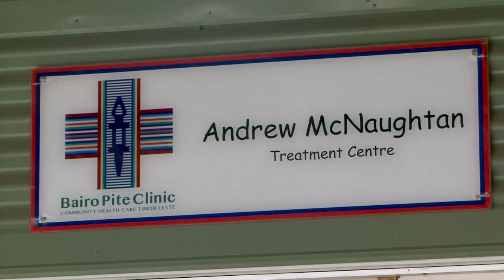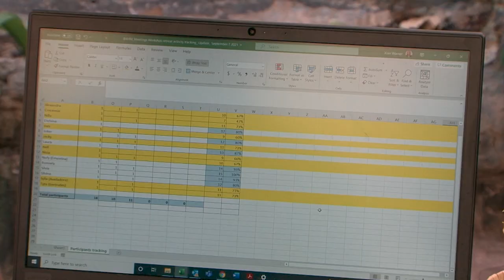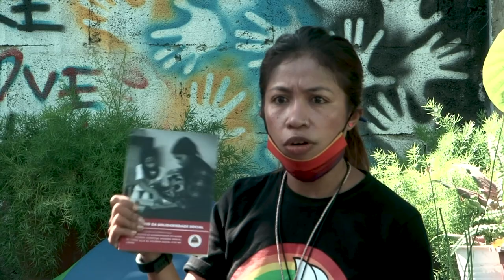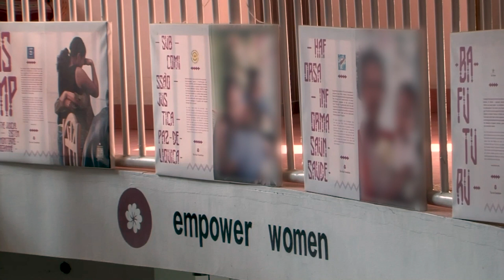Sidalia is ensuring Timor’s sisterhood can survive COVID-19 | Pandemic Warriors | ABC Australia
Sidalia Rego has dedicated her life to defending women's rights, and ensuring women can escape family violence. As COVID spread in Timor-Leste, she helped set-up the country’s first sisterhood of support.

It has meant Timor’s feminist movement has continued to thrive even in the toughest of times, and ensured that woman and children can seek safety amid COVID-19 restrictions.

*Pandemic Warriors is produced by ABC Australia with funding from the Australian Department of Foreign Affairs and Trade.